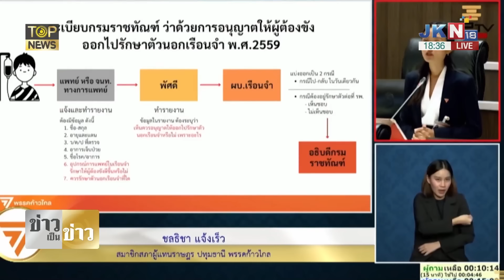เดือดพลั่ก "ชลธิชา" ข้องใจระเบียบใหม่กรมราชทัณฑ์ 2 มาตรฐาน "ทักษิณ" กับผู้ต้องขัง | TOP HIGHLIGHT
เดือดพลั่ก "ชลธิชา" ข้องใจระเบียบใหม่กรมราชทัณฑ์ 2 มาตรฐาน "ทักษิณ" กับผู้ต้องขังคนอื่นๆ "ทวี สอดส่อง" โยนราชทัณฑ์เป็นแพะ ทิ้งบอมบ์ "รัฐบาลลุงตู่"